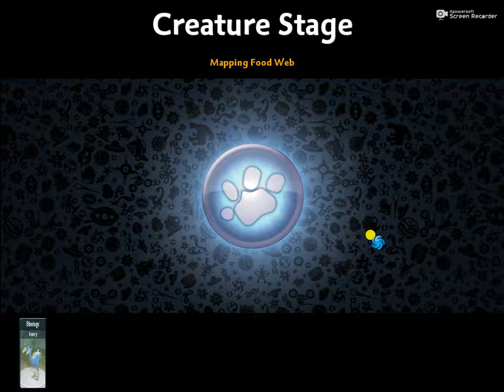spore creature stage speed run 18:47